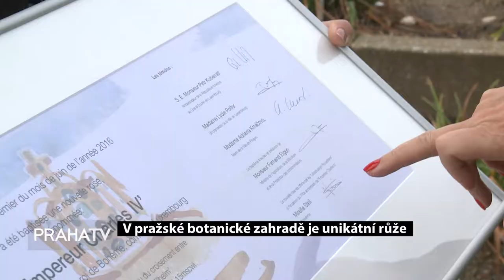V pražské botanické zahradě je unikátní růže